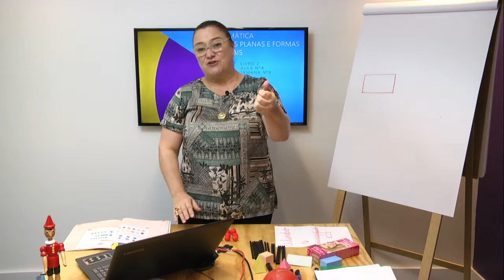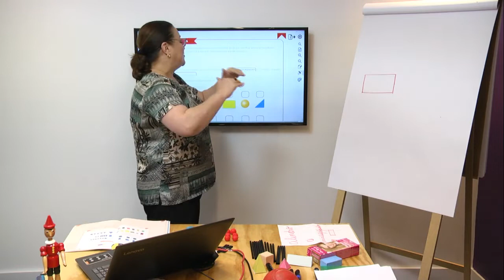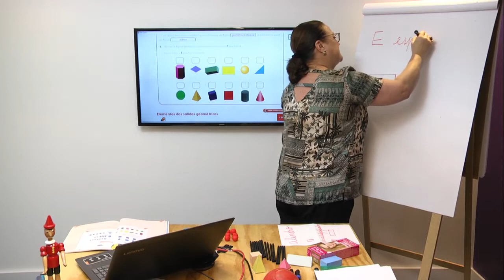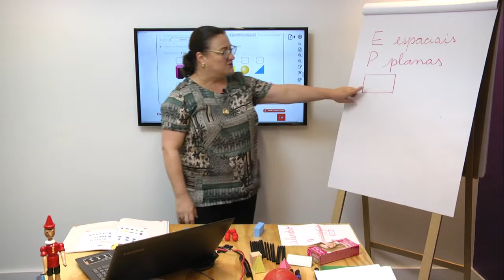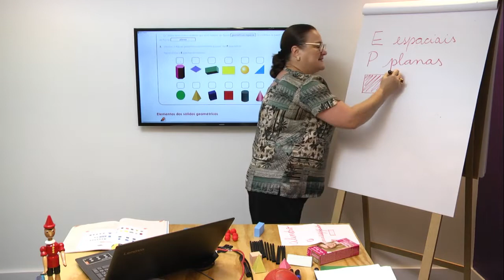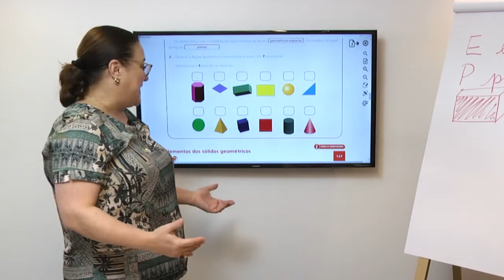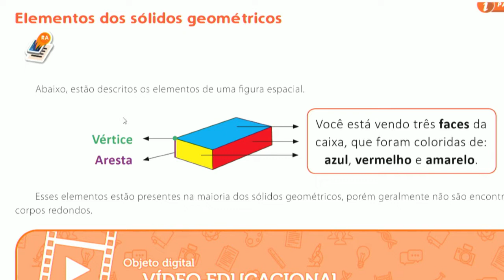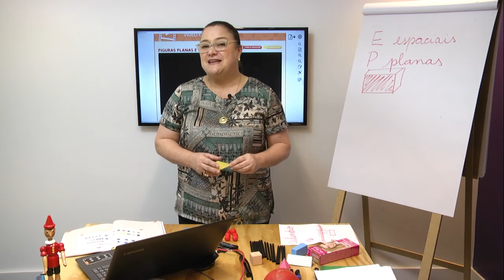2º ano I Matemática I Dia 54